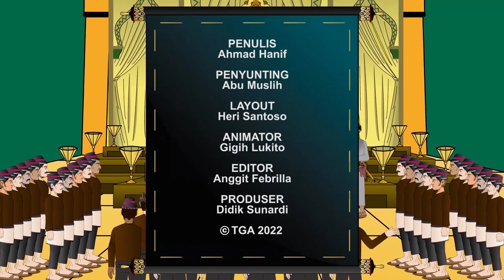Kesultanan Ternate | Data Sejarah | Kesultanan Nusantara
Assalamualaikum,
Ibukotanya adalah Ternate dan Agamanya Islam.
Pemerintahannya adalah Monarki Kesultanan.

Selamat menonton Video Data Sejarah Kesultanan Ternate bersama Kesultanan Nusantara Channel
Penulis: Ahmad Hanif
Karya Kastari Sentra Media 2023
Wassalam